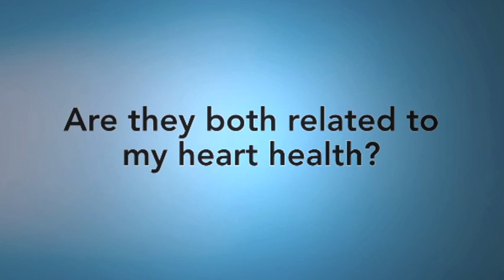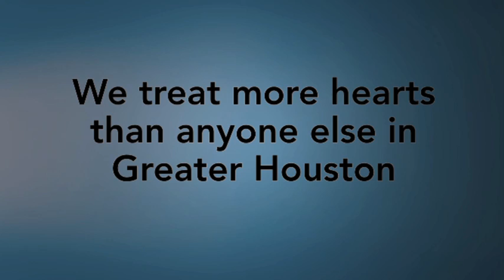Heart Attack or Stroke?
What's the difference between heart attack and stroke? Are they both related to my heart?

Dr. Amilcar Avendano explains that a heart attack is caused by a blood clot in the heart. Stroke is caused by blockage of one of the arteries going to the brain.

Heart attacks and strokes are caused by the same process called atherosclerosis. If it happens in the brain, it leads to a stroke. If it happens in the heart, it leads to a heart attack.